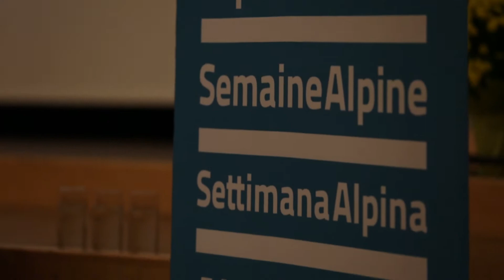AlpWeek Teaser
Teaser of the international event "AlpWeek -  AlpenWoche - SemaineAlpine - SettimanaAlpina - AlpskiTeden".